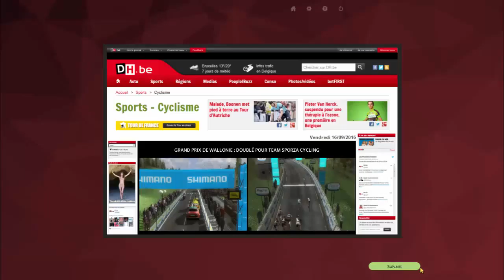[PCM 2015] - Carrière Abonnés - Episode 28 - GP de Wallonie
GP de Wallonie avec un final a suspens!